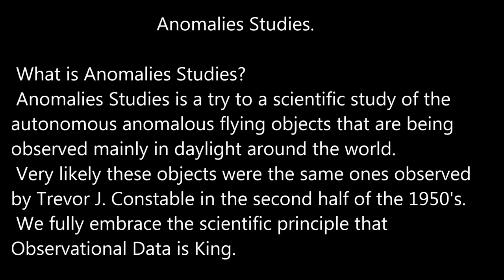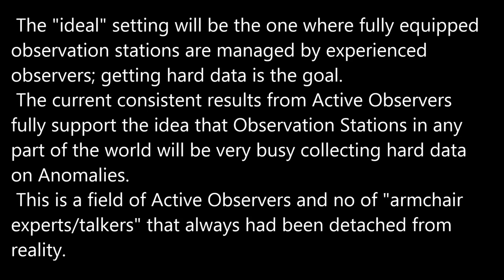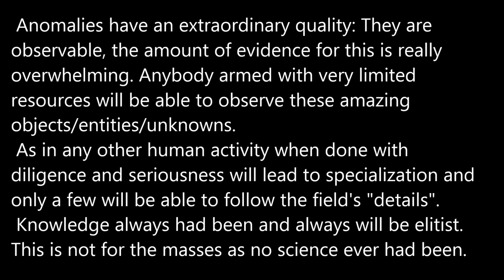Anomalies Studies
Key steps for systematically observing anomalies:
1- Infrared spotting. Using an optical magnification in the 20x range.
2- The use of very high optical magnification able to resolve distant object details, in the 150x optical magnification range.
3- Direct signaling to the anomalies spotted. Anomalies will change behaviour and body geometry in response to "smart" signals.

Two cameras used:

1- A modified LG camera, 1/3"CCD, standard definition, with 16-160mm motorized lens: in daylight using 950nm pass IR filter and in nighttime no filter. Magnification up to 26x.

2- A 8 megapixels camera, 4k high definition 3264x2448, 5.68mm sensor on a 2000mm Celestron no filters, manual focus. Optical magnification: 350x.